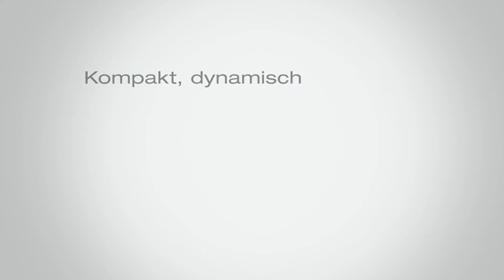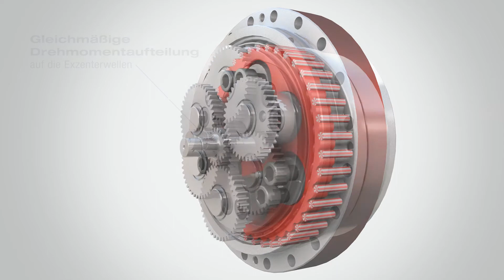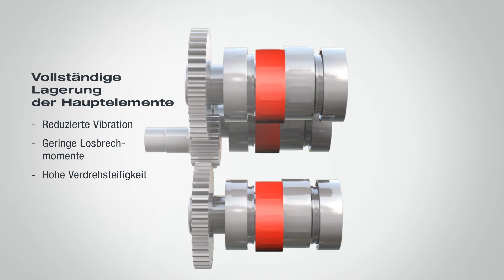Präzisions-Servo-Getriebemotoren | präzise, kompakt, sicher | SEW-EURODRIVE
Mit den neuen Präzisions-Servo-Getriebe­motoren der Baureihe ZN.. bieten wir Ihnen eine überlastfähige, dynamische und kompakte Antriebs­lösung. Optimal für anspruchs­volle Applikationen wie Portal, Drehtisch oder Zwischen­lagen-Einleger. Denn hier sind Spitzen­leistungen in Bezug auf Dreh­moment, Steifigkeit und Präzision gefragt.